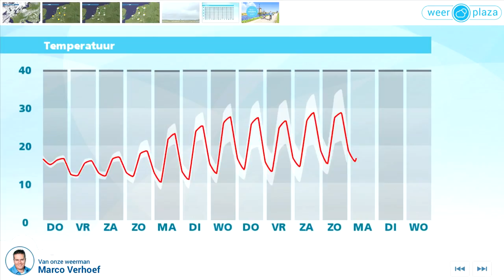Weerbericht woensdagmiddag: Frisse periode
In de avond en nacht neemt de bewolking van het noordwesten uit toe en gaat het wat regenen. De minima liggen rond 15 graden. Morgen wordt het maar 15 tot 18 graden. Eerst valt er wat regen, maar in de loop van de ochtend is er ook af en toe zon. Het noorden blijft gevoelig voor een bui. De noordwestenwind is matig tot krachtig. Vrijdag en zaterdag verandert er weinig en blijft het fris. De dagen daarna gaat het kwik omhoog; na het weekeinde wordt het zomers.